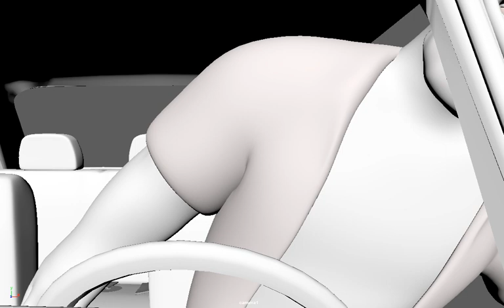SC 020 02 Spline